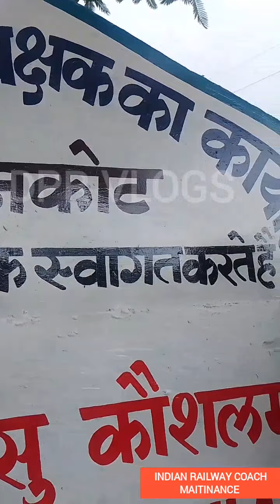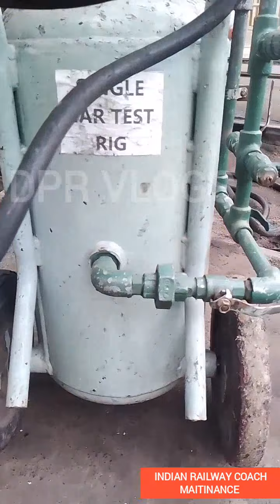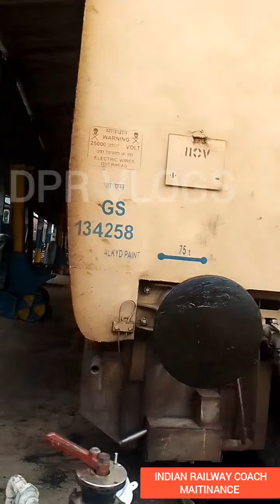Indian railway ki Sacchai Dekhiye Kya Hota